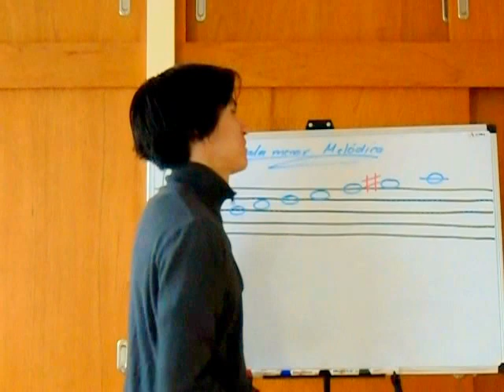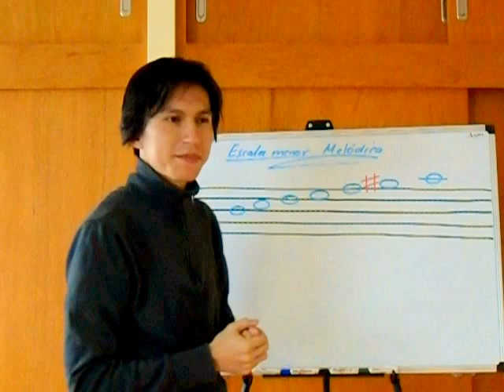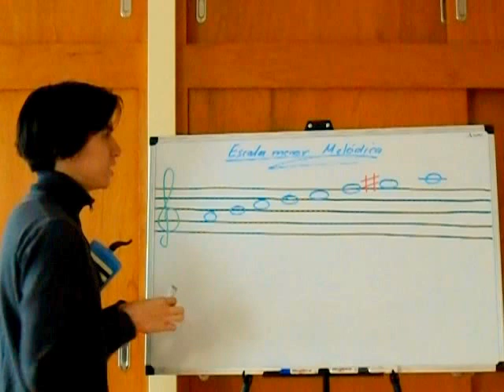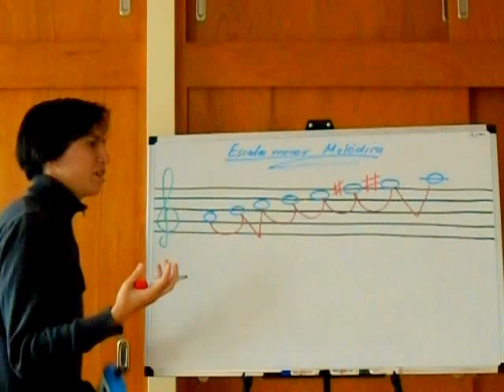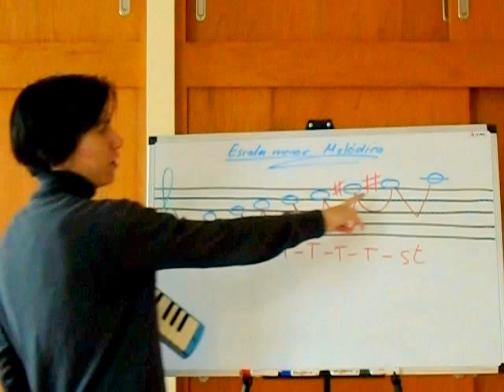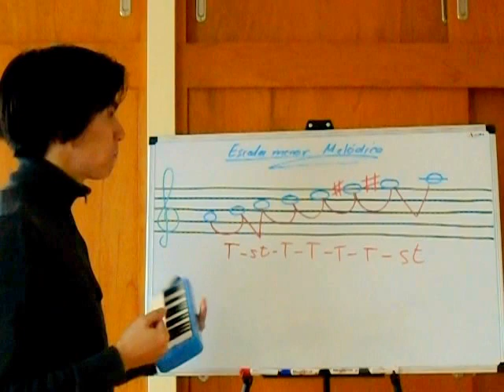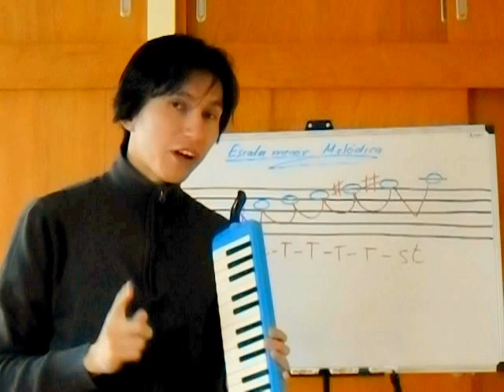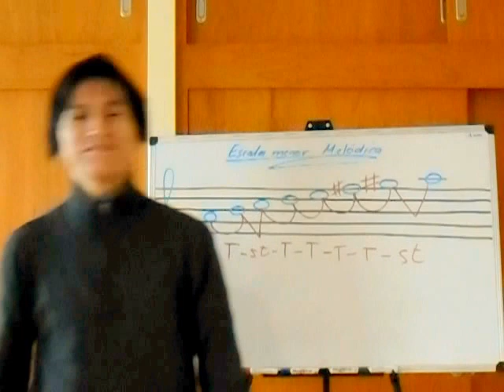Teoría 18 - Escala menor melódica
En este video explicamos como se forma la escala menor melódica.

Skype:
l.enrique cruz